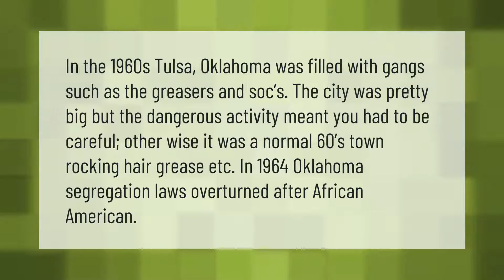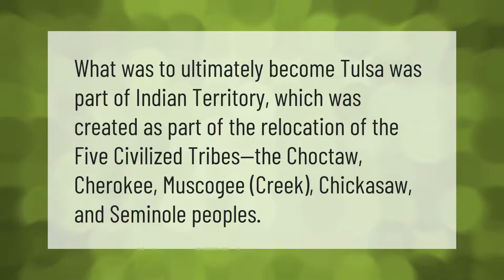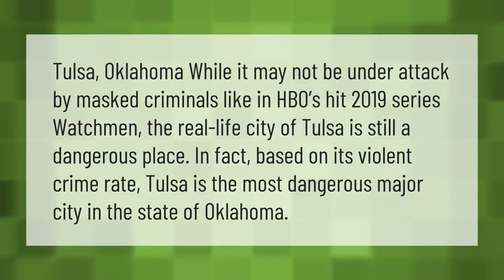What happened in Tulsa Oklahoma in the 1960s?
00:00 - What happened in Tulsa Oklahoma in the 1960s?
00:42 - What Native American tribes lived in Tulsa Oklahoma?
01:15 - Is Tulsa in Native American territory?
01:42 - What caused Tulsa massacre?
02:12 - Is Tulsa Oklahoma a dangerous city?

Laura S. Harris (2021, May 16.) What happened in Tulsa Oklahoma in the 1960s?
    AskAbout.video/articles/What-happened-in-Tulsa-Oklahoma-in-the-1960s-245352